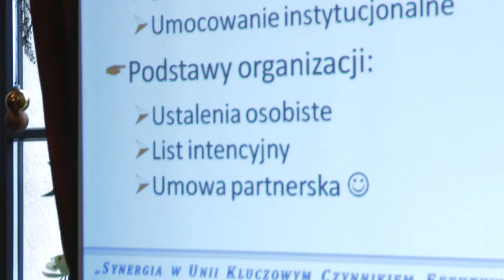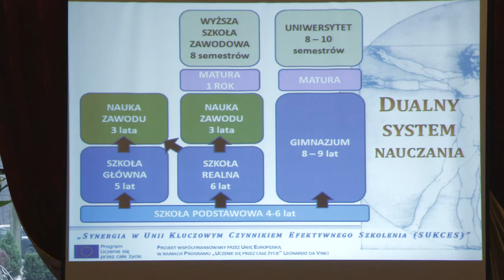Deutsch - polnischer Fachkräfteaustausch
Im Rahmen des europäischen Förderprogramms VETPRO weilten 2013 Mitarbeiter verschiedener Polnischer Arbeitsämter in Bad Freienwalde beim VFBQ. Das Video entstand während der Abschlusskonferenz in Jastrzębie Zdrój im Dezember 2013.